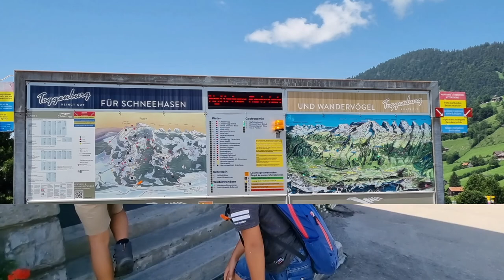เที่ยวสวิส Chäserrugg Switzerland 🇨🇭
We walk 7.5 km. and takes 4.30 hours. We didn't make it in time for the last cable .But fortunately, there is a cable to pick up staff. They allow let us come up too